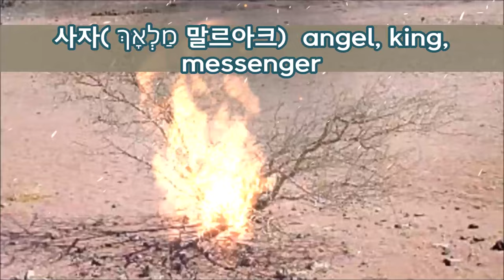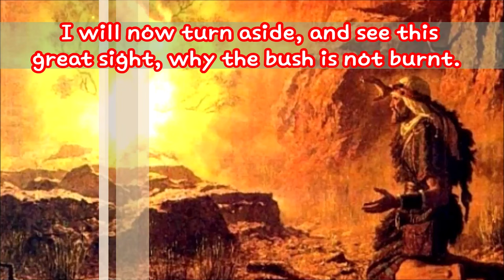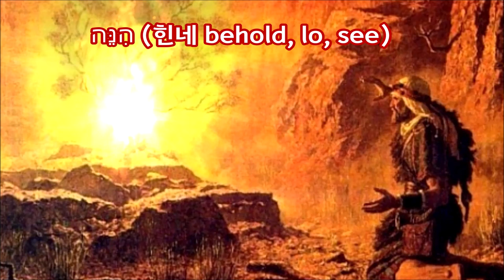가시떨기불꽃의 의미(출3:1-11)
하나님은 모세를 호렙산 가시떨기나무 불꽃으로 부르셨다.
가시떨기 불꽃의 의미는 무엇일까?